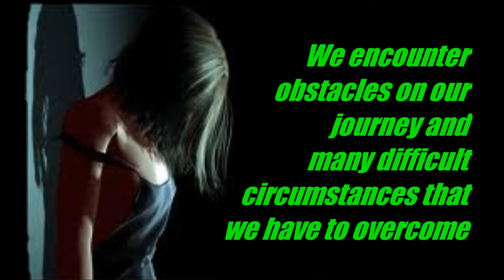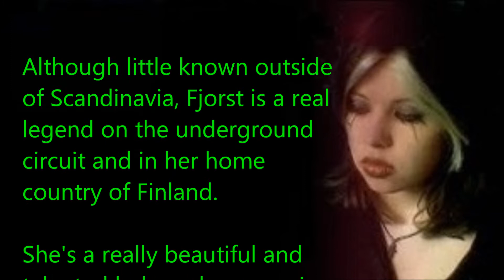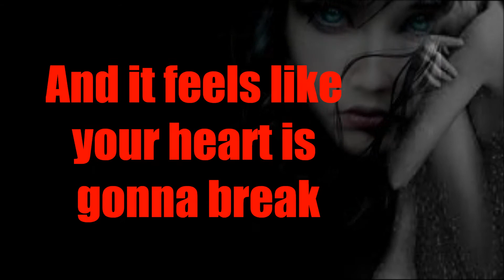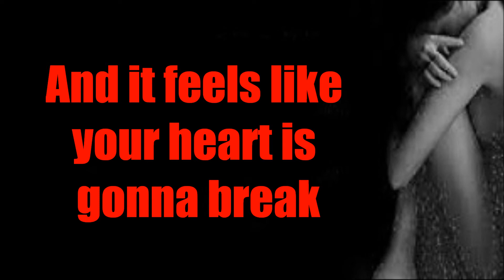ORIGINAL SONG A Sad Affair MUSICAL JUICE Original music with a story to tell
A Sad Affair. Another original song from Musical Juice.